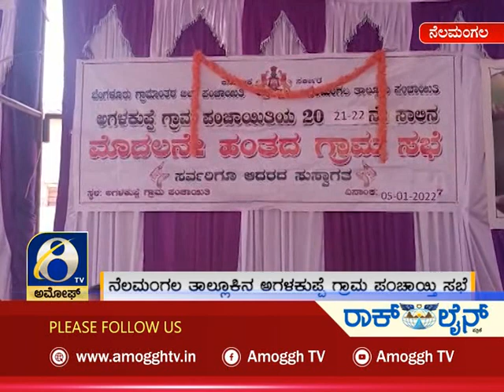ಅಮೋಘ್ ನ್ಯೂಸ್ | Amoggh News | @8pm | 06-01-2022